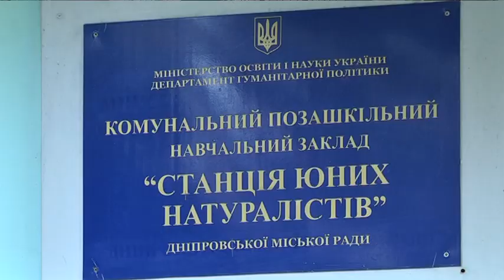Секрети озеленення: вихованці гуртка «Юні екологи» показали як висаджувати плодові дерева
Вихованці дніпровського гуртка «Юні екологи» долучилися до всеукраїнської акції «Посади своє дерево». Офіційно ініціатива розпочнеться 17 жовтня, але  діти вирішили не гаяти часу і вже почали озеленювати селище Таромське – саме там і розташована їхня станція. Але ця справа – не така проста, як здається, і має цілу низку тонкощів.